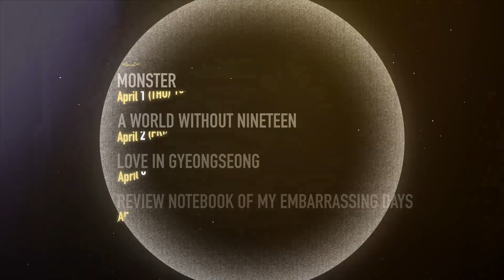The Huston Int'l Film Festival Award Winners Drama Spacial [PreviewㅣKBS WORLD TV]